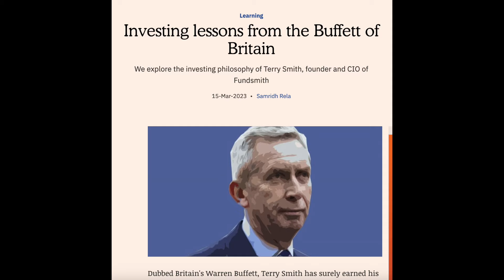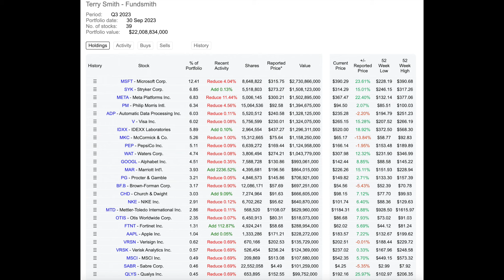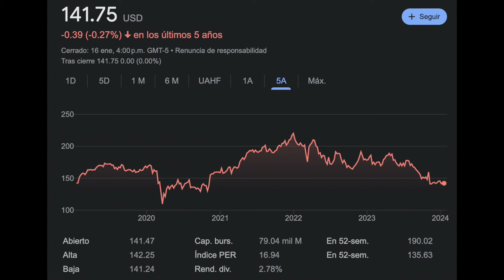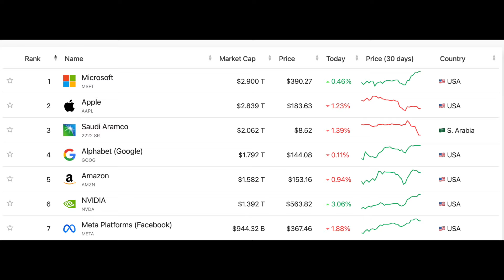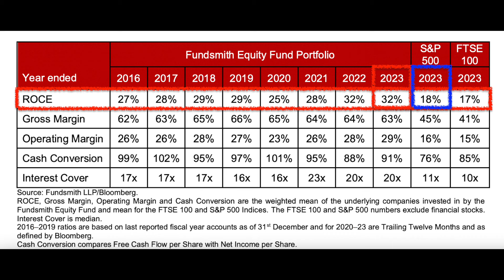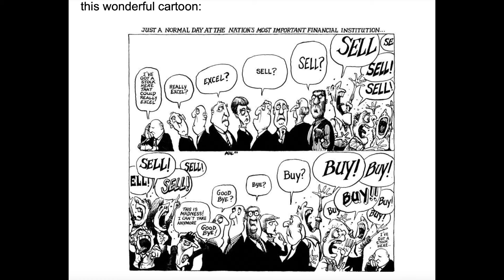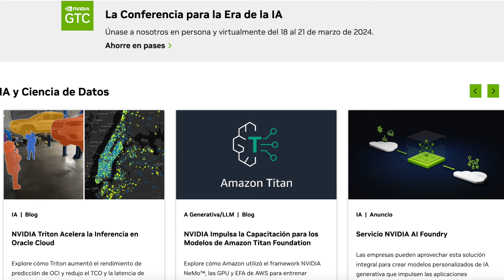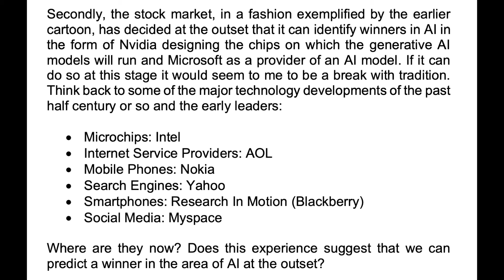Terry Smith: "Las CLAVES de INVERSIÓN para 2024"